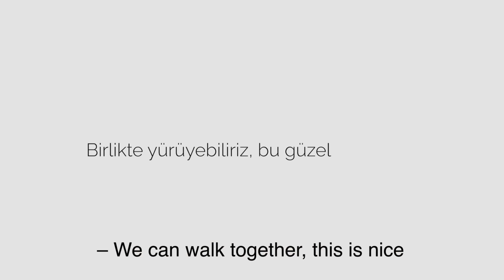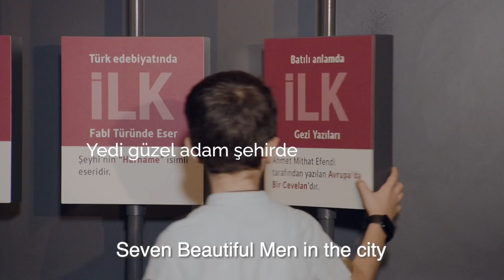2021 UNESCO YARATICI ŞEHİRLER AĞI TANITIM FİLMİ | EDEBİYAT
Her şehrin kendine özgü değeri ve kimliği var. Bizim şehrimiz de şiir ve edebiyatın başkenti. Kahramanmaraş’ımızın tüm değerlerini, özellikle edebi birikimimizi dünya literatürü arasında göreceğiz.